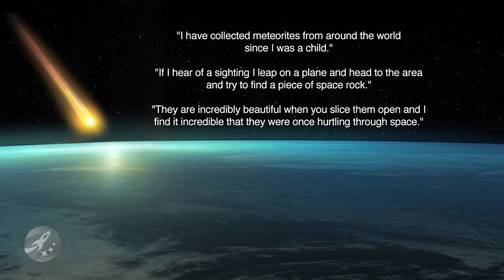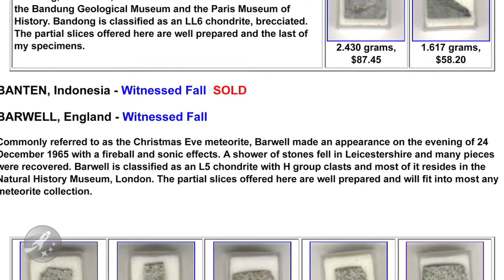Space for Sale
On the back of the Perseids meteor shower, one of the worlds largest private meteor collections is going up for auction.  There are about 170 items in total, with an estimated overall value of $1.6 million dollars.